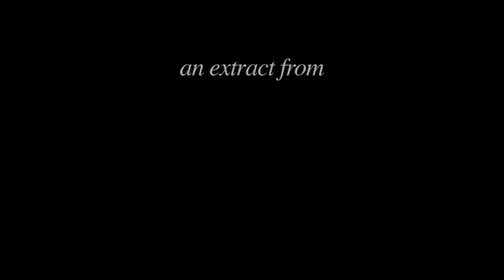Encounter Through Generations - Meeting Dennis Duncan